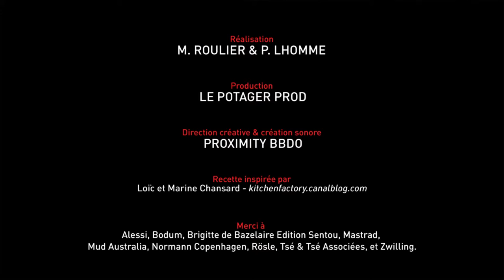ROUGE - Millefeuille choco framboise au café serré - by Carte Noire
Chromatic porn food web series
D'après une recette signée Brigitte Régis.
Carte Noire donne de la couleur aux saveurs avec une série de 4 recettes chromatiques… 2ème volet de la saga Couleur Café : le Millefeuille choco-framboise au café serré !
Pour connaître les secrets de ce dessert gourmand, rendez-vous

Réalisation : M. Roulier et P. Lhomme
Direction créative et sonore : Proximity BBDO
Montage : Bruno Herlin
Stylisme culinaire : Emmanuel Turiot
Stylisme de table : Sylvie Bagros
Sound Design : The Hot Line
Composition : Aymeric Lepage